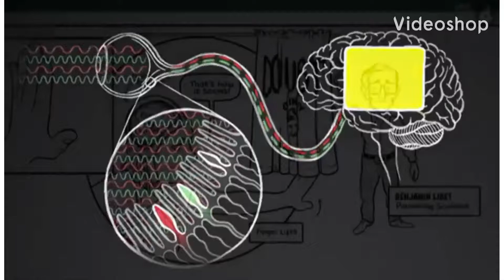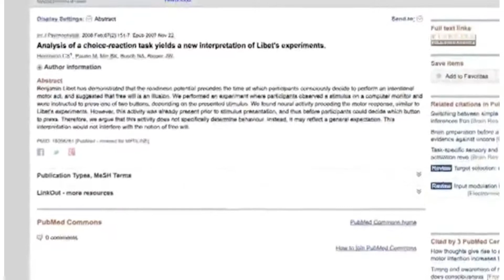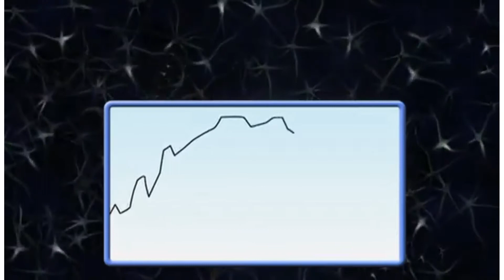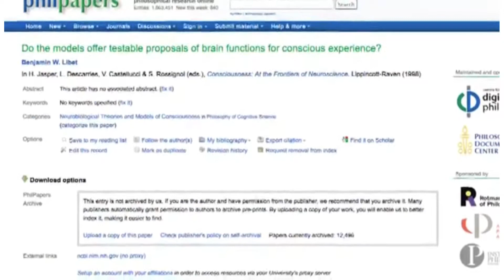Do the Libet Experiments Refute Free Will? [Inspiring Philosophy]